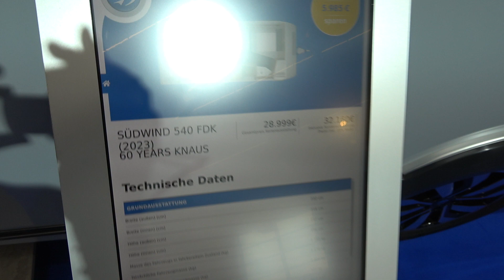KNAUS SUDWIND 540 caravan 2023